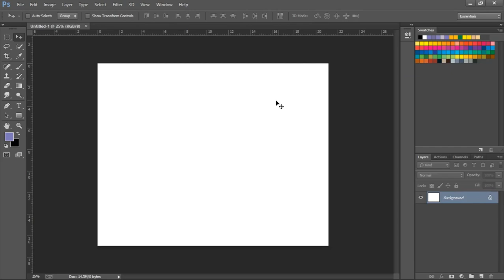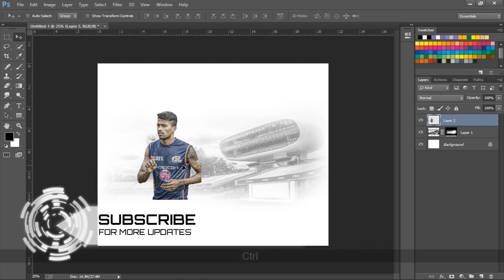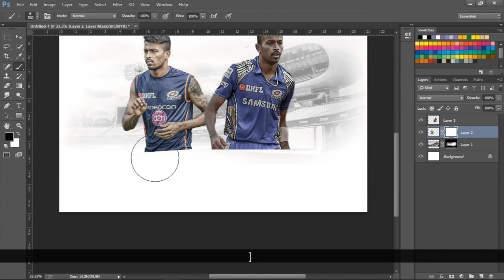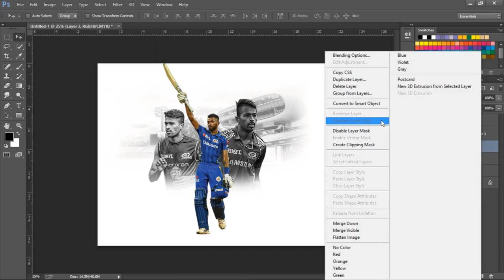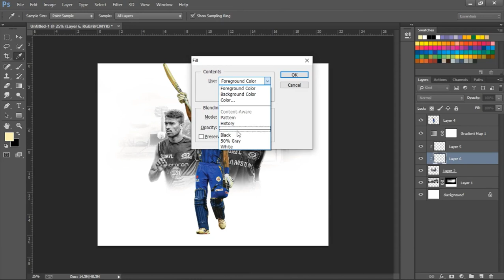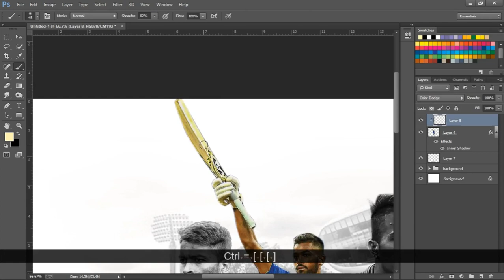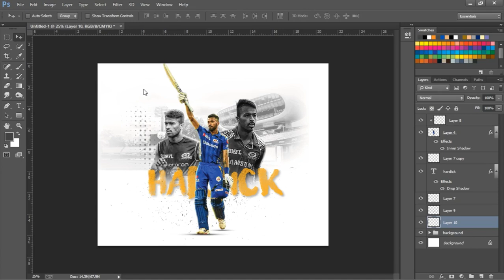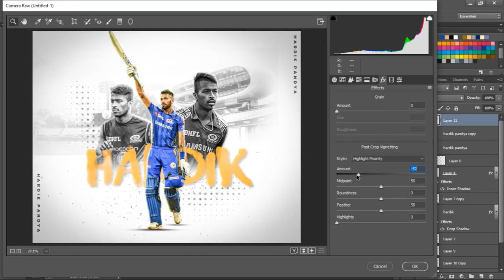Cricket Poster Design Photoshop Tutorial